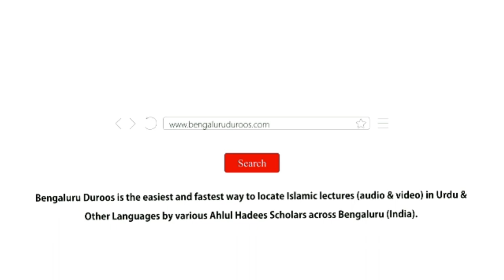Namaz Mein Libaas Takhne Se Neeche Rakhna | Shaykh Abdul Wakeel Madani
Topic: Namaz Mein Libaas Takhne Se Neeche Rakhna

٠٠٠٠٠٠٠٠٠٠٠٠٠٠٠٠٠٠٠٠٠٠٠٠٠٠٠٠٠٠٠٠٠٠٠٠٠٠٠٠